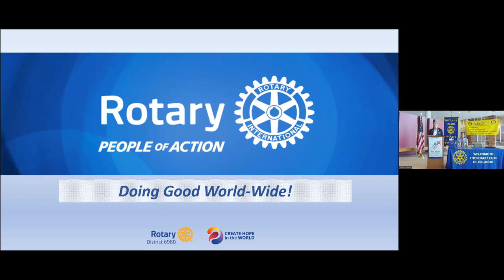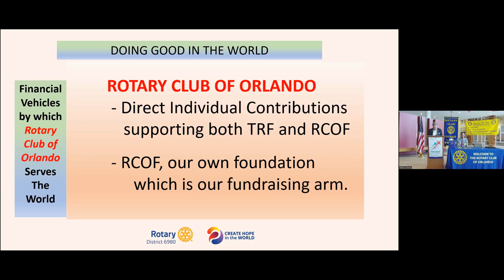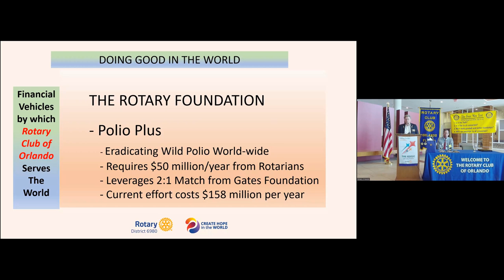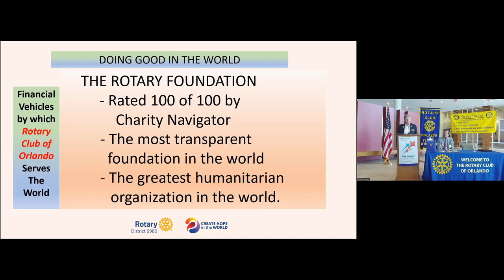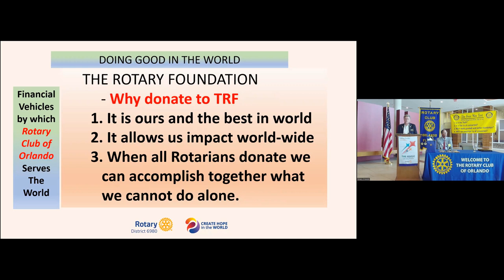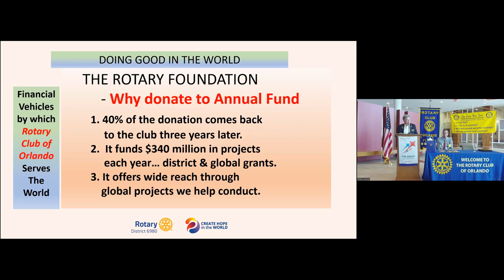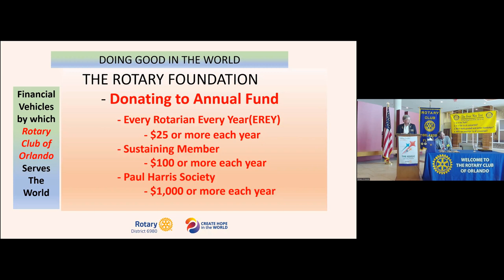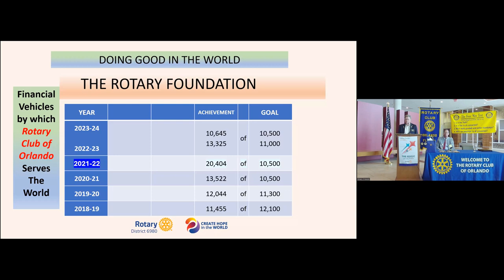DGE Richard Harris